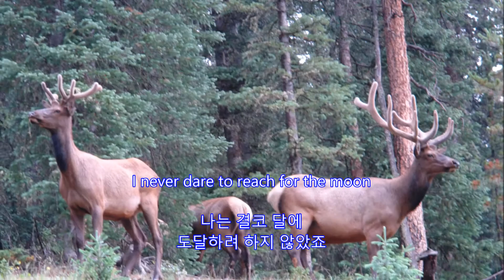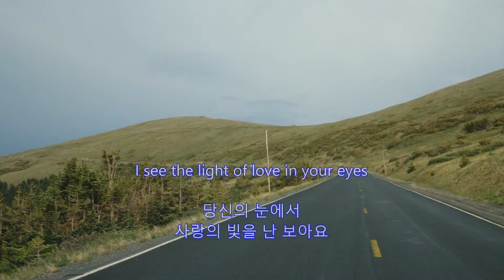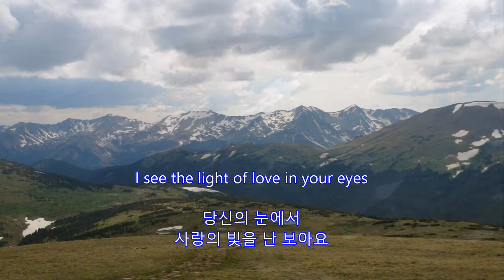Over and Over - Nana Mouskouri || with lyrics (영어가사/한글번역)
Nana Mouskouri